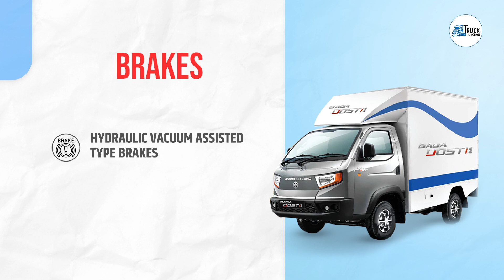अशोक लेलैंड की नई पिकअप....कितना बेहतर | Ashok Leyland BADA DOST | Review, Price, Specification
Ashok Leyland BADA DOST is manufactured with advanced technological solutions that provide high performance. The model comes from one of the leading commercial vehicle manufacturers Ashok Leyland. The GVW of BADA DOST is 3490 KG and it comes with a payload capacity of 1860 KG. All of the features of this vehicle makes the performance better in all aspects. You can get Ashok Leyland BADA DOST BS6 price, features, mileage, reviews, image and other details. Just be with us.

Truck Junction is India’s fastest growing online digital platform to buy and sell new/used trucks in India. Our dedicated team of professionals follow an extensive research process to provide you with the best and the most authentic services related to trucks under one roof so that you no longer have to worry about choosing the best products.

truck review video
truck review 2023
truck review india